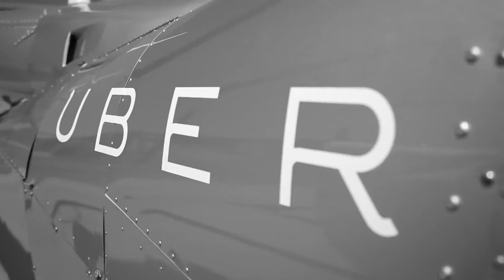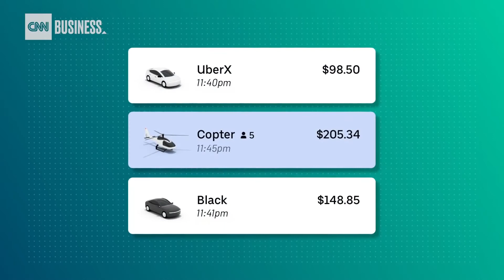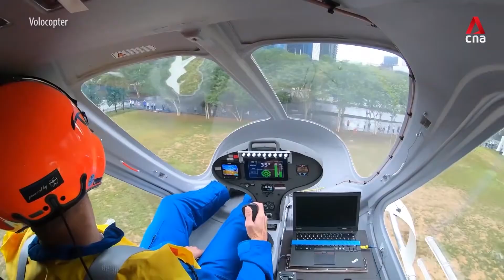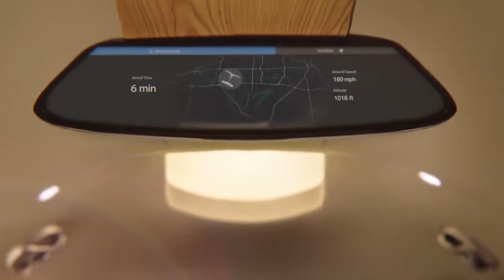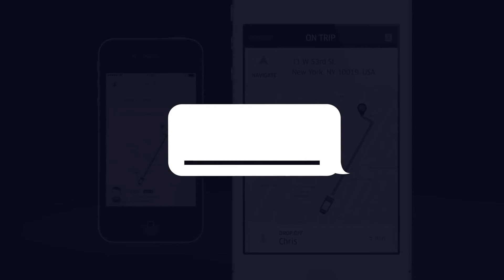How Uber's Electric Air Taxi Will Change Travel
Uber’s flying car taxi service is right around the corner - what does that mean for you and your travel? Will the flying taxi revolutionize the way you travel, or will it fail in its earliest stages? Uber and its partners plan to release a functional flying taxi service in limited locations by 2023, but the ride-sharing giant’s futuristic commute-cutting plans raise as many questions as they answer. How will Uber ensure the safety of its passengers? How will cities protect the privacy of their residents from taxis with a birds-eye-view? That is if the air taxi can get through FAA certification at all. The only thing certain is that travel in densely populated areas is about to drastically change.